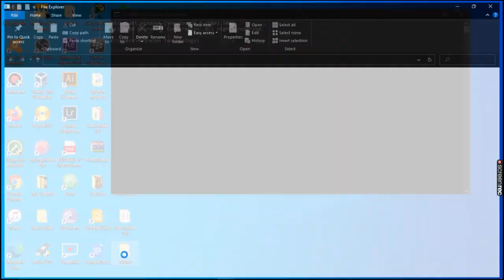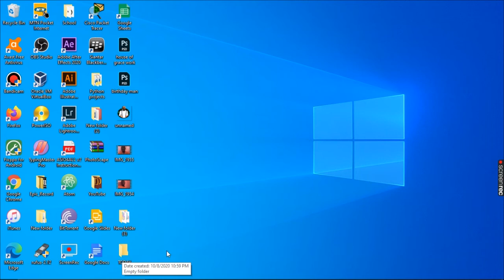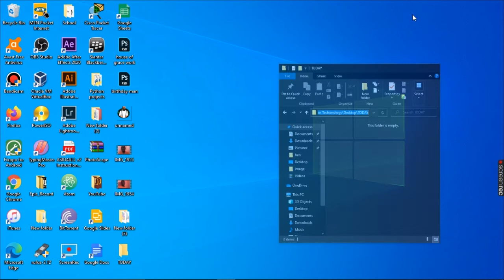How to delete folder by using the command line of a window computer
Dynasty Teto Shuraleff

commands:
rd /s /q "folder full directory"